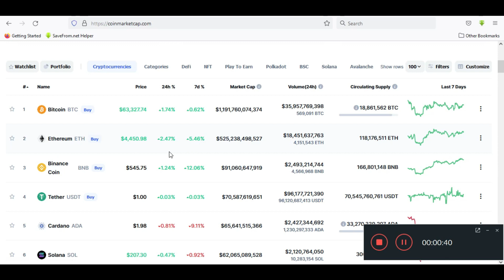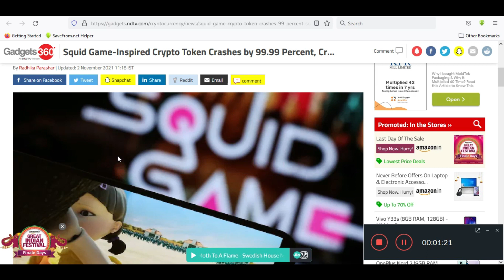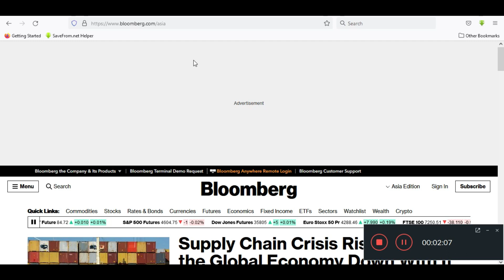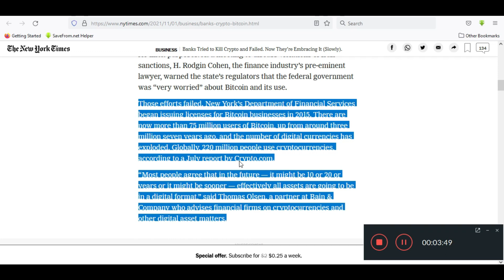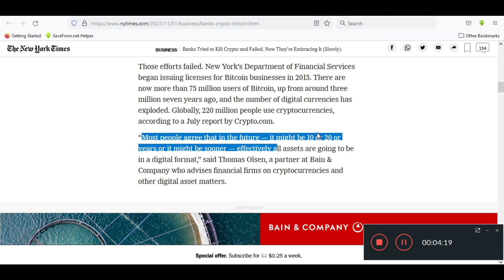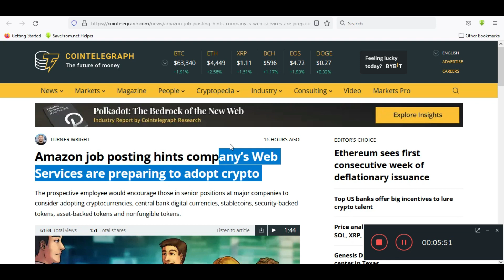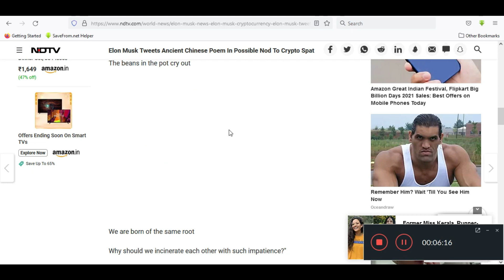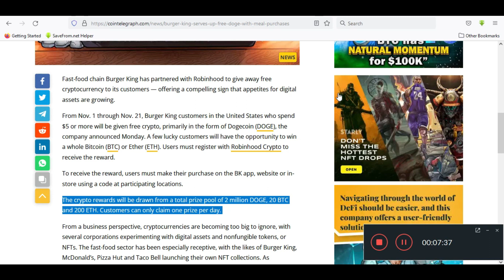Elon Musk Poem | Burger King To Pump Altcoins | India Crypto Adoption | Today Crypto News Urdu Hindi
Burger King Giving Away Dogecoin, Bitcoin, and Ethereum!
Elon Musk Chiness Poem About SHIB DOGECOIN
India Crypto Adoption
Polkadot New ATH
ETH About to Pump